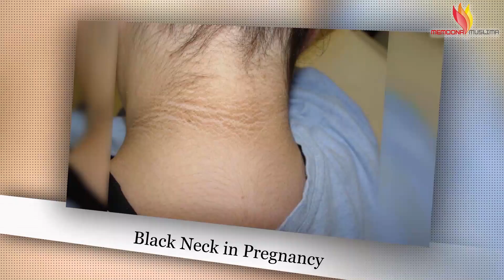Full Body Whitening & Skincare in Pregnancy - My Personal Experience Urdu Hindi